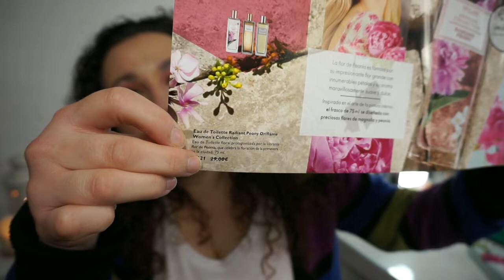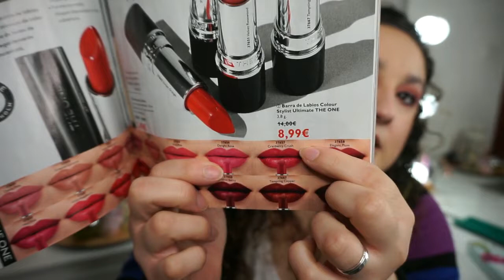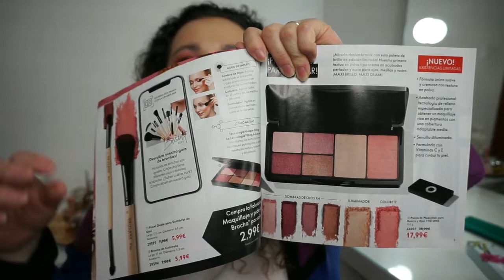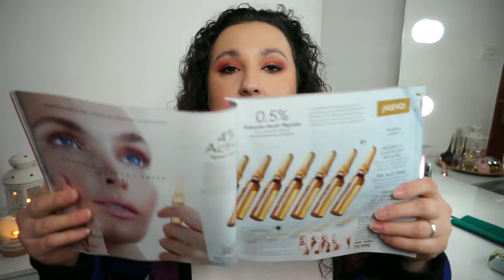¡NOVEDADES! | Experiencia #1 | ORIFLAME TOUCH | Noelia Talero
¡Vídeo extra! Hoy es el último día para pedir esta caja, es por eso que os traígo este vídeo, totalmente inesperado hasta para mí...¡espero que os guste mucho!
ALERTA: Acaban de ampliar el plazo de inscripción a la caja hasta el 7 de Mayo!

PRODUCTOS MENCIONADOS:
-Caja de suscripción "Oriflame Touch: Experiencia #1"

VÍDEOS RELACIONADOS:
-Reseña + Demmo Everlasting SYNC

Edición del vídeo:
Noelia Talero